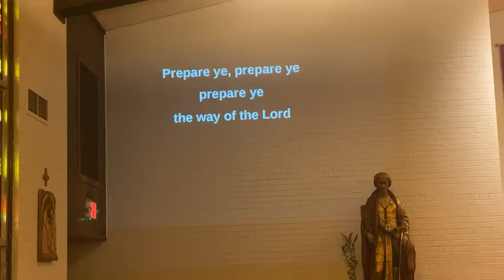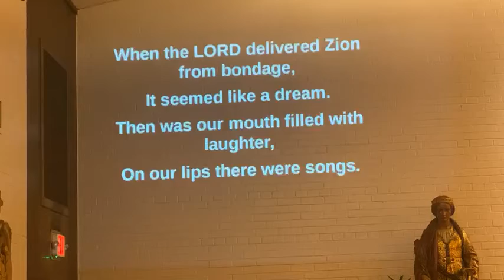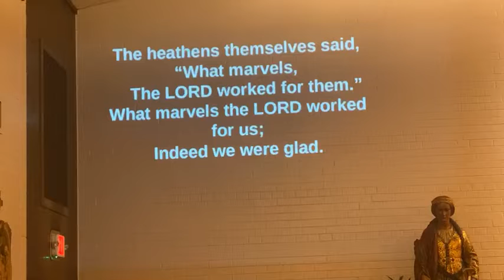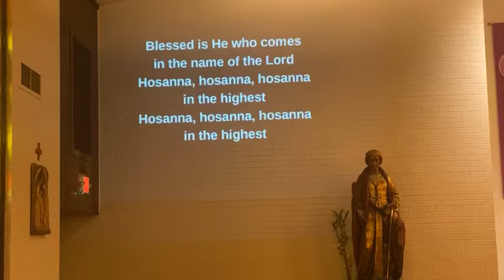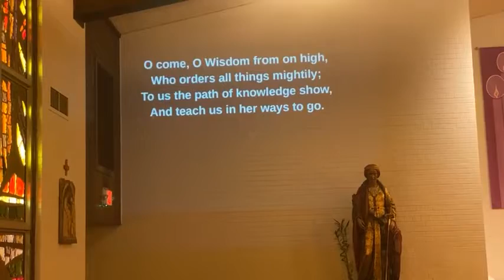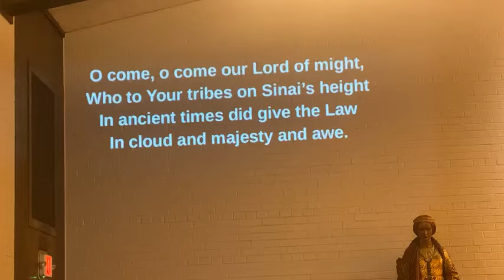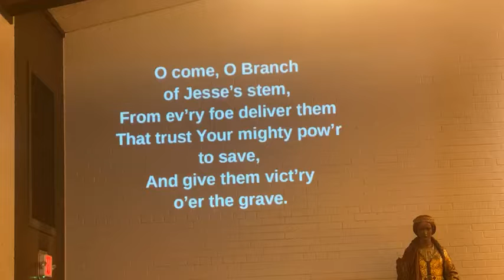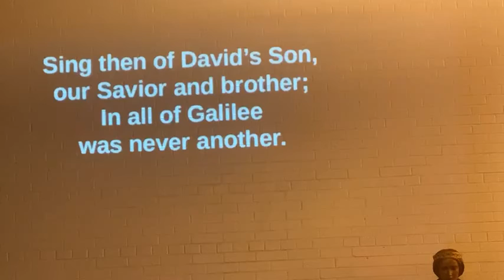Weekday/All School Mass - 12/3/2021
Celebrant: Fr. Dennis Ziomek
Memorial of St. Francis Xavier, Priest
First Friday

Permissions to stream music granted by:
CCLI: #11087270